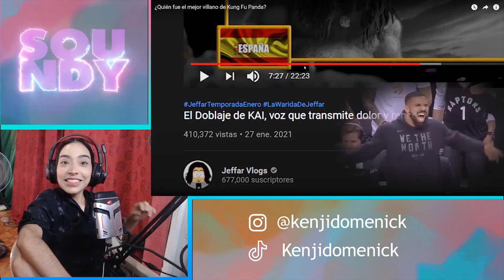REACCIÓN A JEFFAR VLOGS ¿Quién fue el mejor villano de Kung Fu Panda?